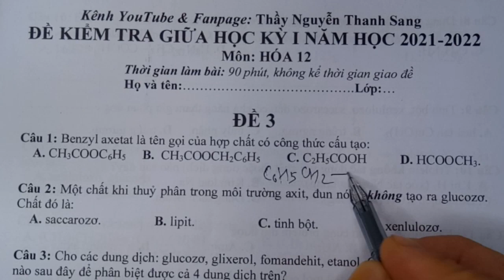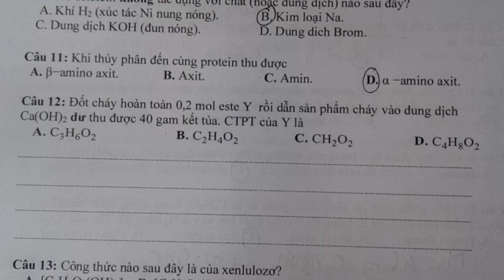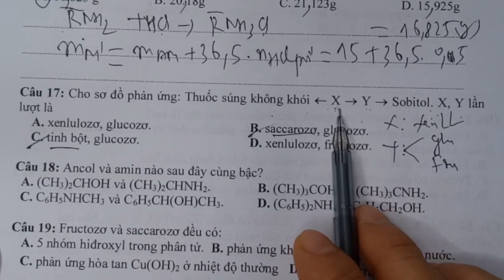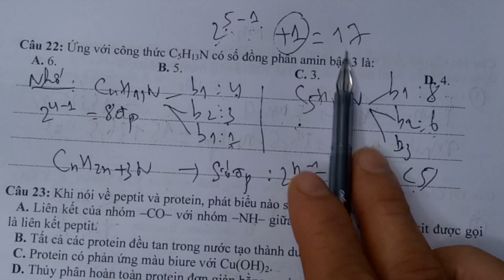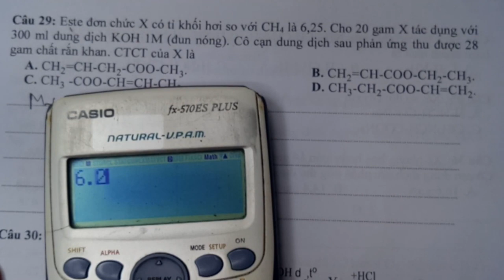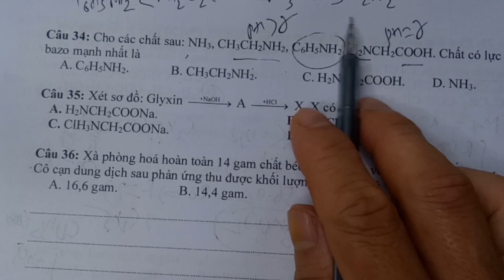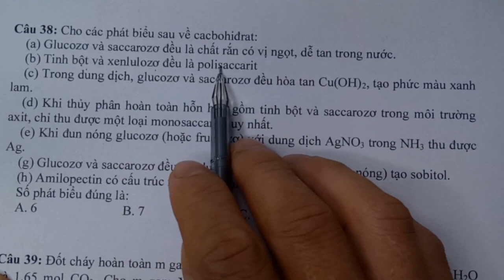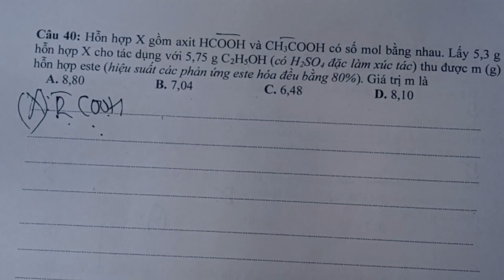ĐỀ 3 - ĐỀ KIỂM TRA GIỮA HỌC KÌ 1 HÓA 12 NĂM HỌC 2021-2022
Hướng dẫn giải chi tiết  ĐỀ  3 - ĐỀ KIỂM TRA GIỮA HỌC KÌ 1  MÔN HÓA LỚP 12  NĂM HỌC 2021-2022